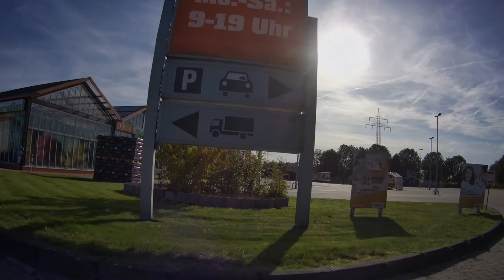Flywoo Ant 3 Inch Caddx Tarsier 4k Drone Quad Freestyle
A very nice shot of my Flywoo Ant 3 inch with a Caddx Tarsier added. Pid were not in a good mood at the time and Drone was very nervous. But see for yourself. It's all about the image quality of Tarsier.

Here I get my music for YouTube and for my film production:

ARTLIST MUSIC (Perfekt für YouTuber & Filmmaker!

Frame Flywoo Ant 3 inch
Motors: FLYWOO NIN TINY NT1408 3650KV
FC ESC 4in1 and VTX:

Geprc Stable Pro F7 Stack Dual Gyro F7 Flight Controller & 35A BLheli_32 4in1 Regler und 5.8G 500mW VTX

Antenna: Lumenier AXII
Props: iFlight Nazgul T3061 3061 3x6,1

Cam: Caddx Tarsier

Batterie: Flying with 3s 850mah or 4s 750mah ( in Video i fly the ACE TATTU 11,1V 850mAh 75C 9,44Wh 3S)
Recaiver: XM Plus